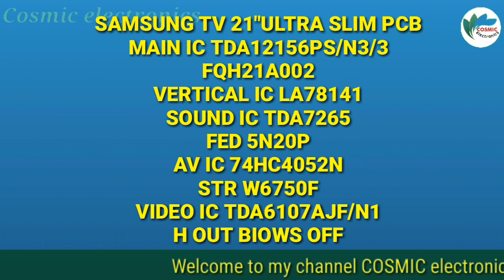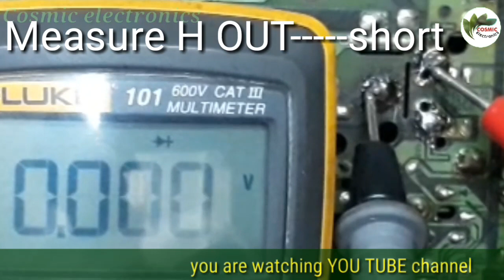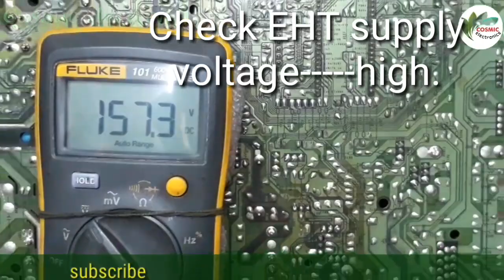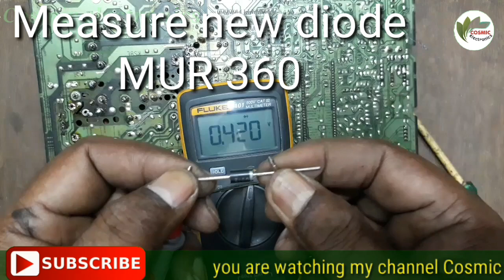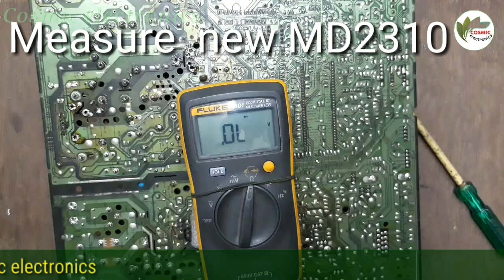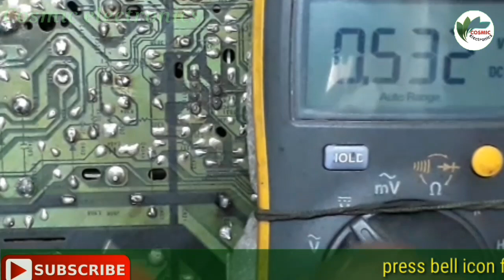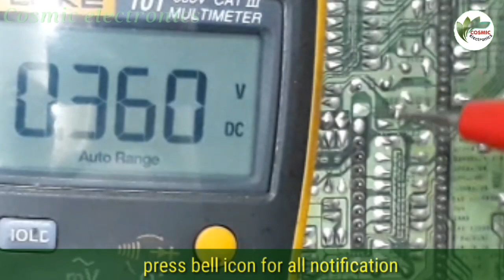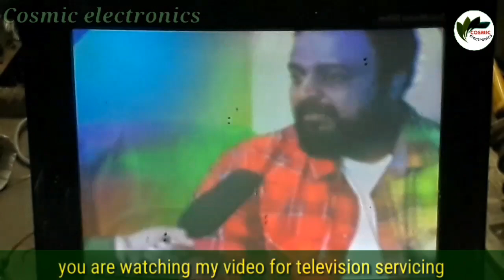OUT blows off.How to solve samsung ultra slim crt tv H OUT blows off.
SAMSUNG TV 21"ULTRA SALIM PCB
MAIN IC TDA12156PS/N3/3
EHT FQR21A002
FED 5N20P
AV IC 74HC4052N
VIDEO IC TDA6107AJF/N1
STR W6750F
H OUT BLOWS OFF
1.Check D408(MUR360) short.
2.Check H OUT MD2310 short.
3.Check EHT supply voltage high.
4.Add 100W lamp at EHT supply voltage.
5.Power on Measure voltage OK.
6.Set MUR360 diode.
7.Set new MD2310 transistor.
8.Then